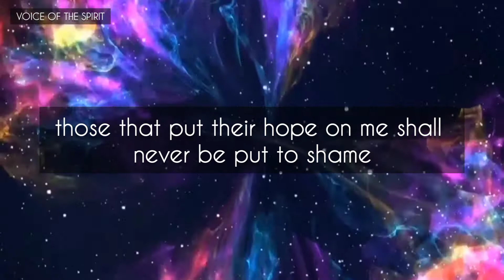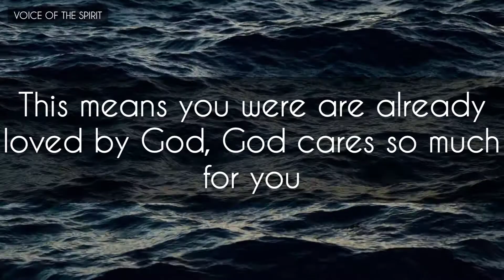JESUS WANT YOU TO THIS BEFORE YOU GO TO BED TONIGHT | God's Message Today | Don't Ignore God.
Brief Introduction of this video 👇 ▬▬▬▬▬▬▬▬▬▬▬▬▬▬▬▬▬▬▬▬ ✝️"VOICE OF THE SPIRIT" is a channel that brings direct message and prophetic word from God to you to settle all issues in your Life and to draw to closer to God. Listen To What God Wanted You To Listen Today & Don’t Forget To Implement The Words Of God Into Your Life By Obeying Them. God Bless You All!!✝️ ▬▬▬▬▬▬▬▬▬▬▬▬▬▬▬▬▬▬▬▬ ✔Watch Other Motivational Videos ➨ ✔ Angel’s Message ✔God's Motivation ✔God's Inspiration ✔Universe Message ▬▬▬▬▬▬▬▬▬▬▬▬▬▬▬▬▬▬▬▬ God is enough for us. Do not despair! Have faith and stay positive. 😊 May you have a wonderful day and may all your wishes come true. God's Blessings are with you ! 😊 Ask ✝️ Believe ✝️ Achieve